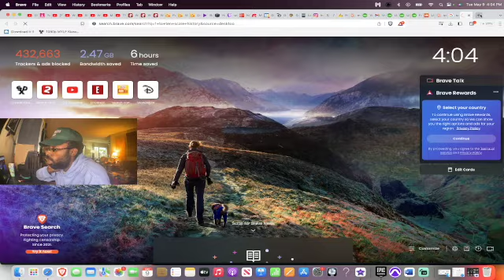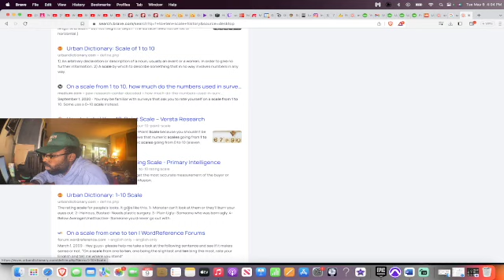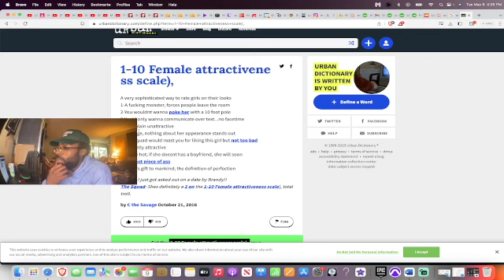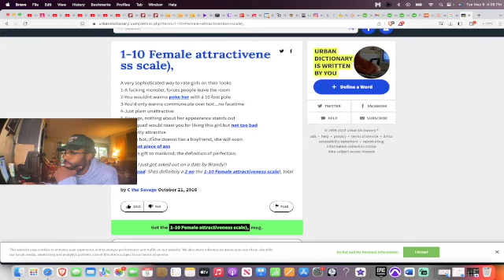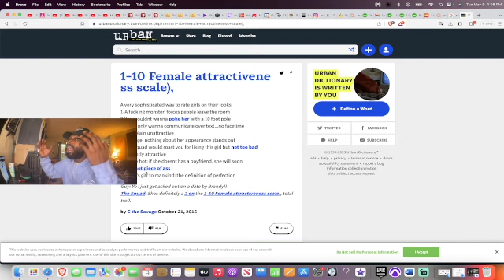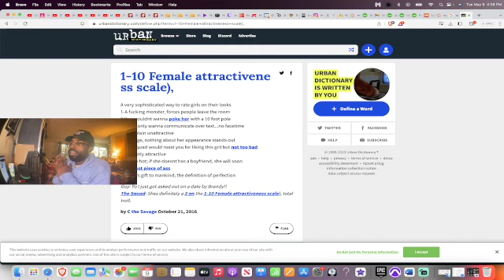Delusional Women Rate Themselves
these females are getting out of hand man... we need to ship the crazy half to the moon or some shit